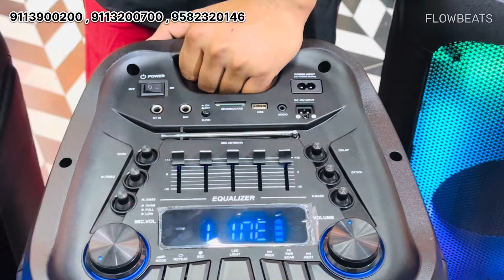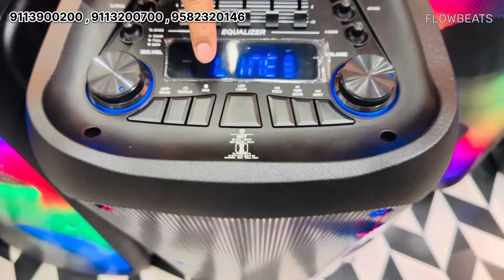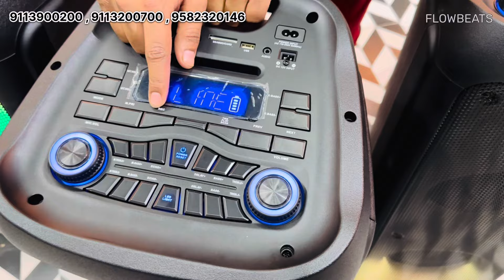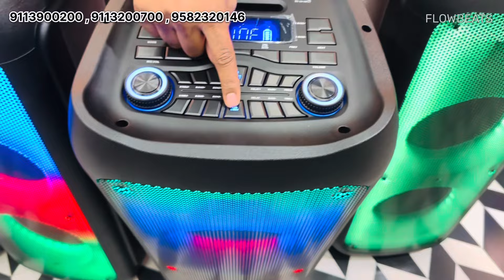DIWALI OFFER ||SPEAKER KE SATH SPEAKER FREE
🔈🔈 FLOWBEATS 🔈🔈
Hum speaker Nahi bechte
Bass se Duniya Hilate Hai

For online order in INDIA 🇮🇳
Or worldwide 🌍

📇ADDRESS……..
Rz  119, Ravi nagar extension,
Near keshopur sabzi Mandi gate no 1  front Road, opposite gas godown
Metro station ~ Subhash Nagar ( Blue line )

👀Search on google (FLOWBEATS )
🚫 NO COD 🚫